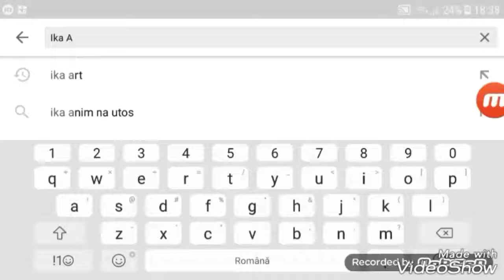Aproape 100 subs :)))